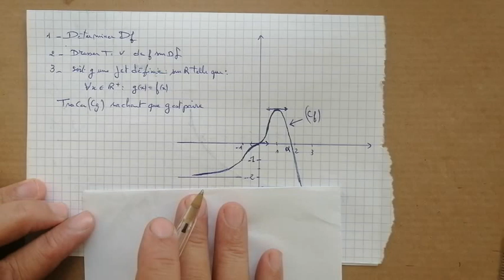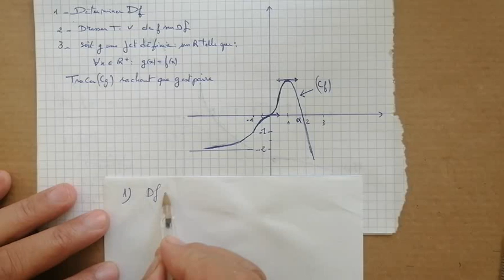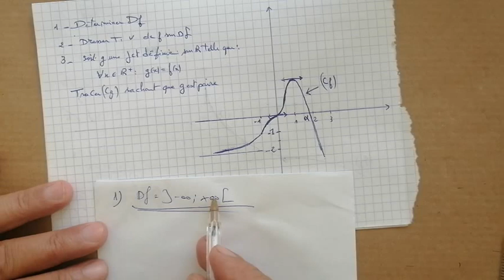tracer la courbe dune fonction paire.....math de 1bac et 2bac